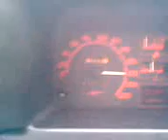Suzuki swift GTI mk1 (0-100kmt in 6,7sec)